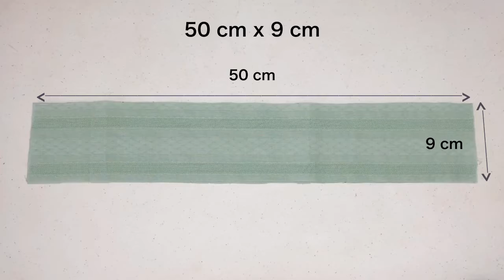DIY | Easy way to make Large Ruffle Scrunchie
Easy way to make Ruffle Scrunchie | Christmas Gift Ideas🎄

DIY scrunchie
Sewing project
Scrap sewing project
Easy diy scrunchie